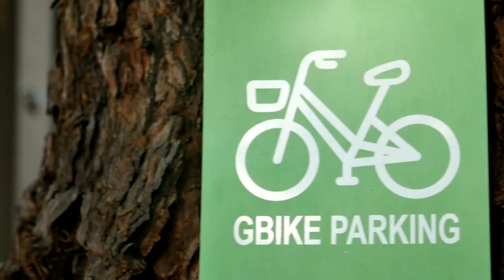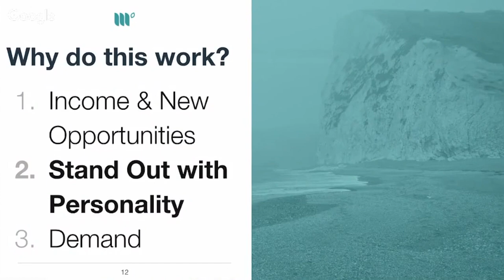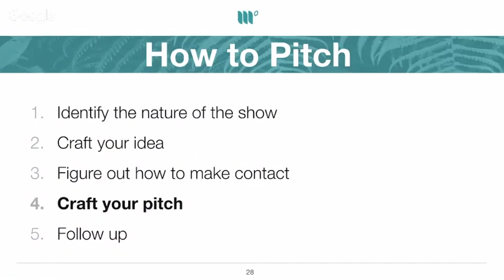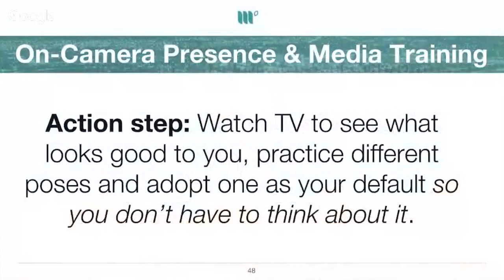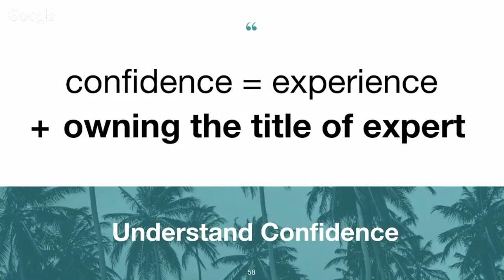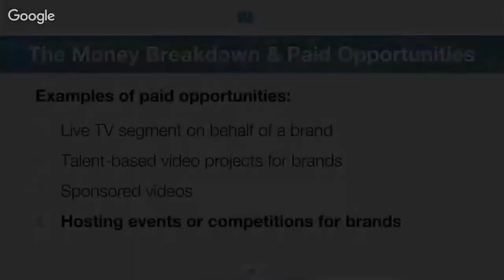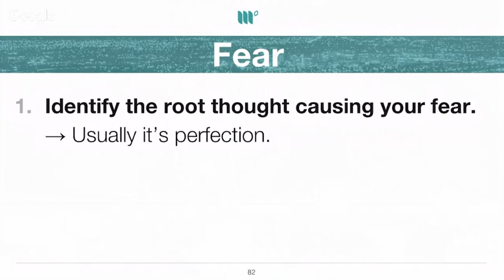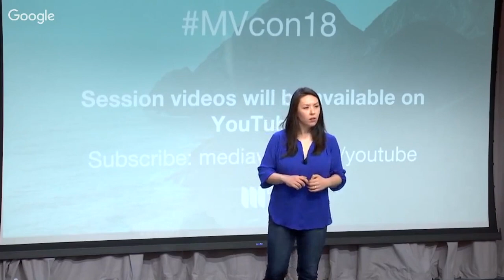Getting In Front of the Camera with Joanne Ozug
Learn how to make on-camera work a valuable addition to your business. Joanne Ozug from the blog and YouTube channel Fifteen Spatulas cover where to start, how to pitch, preparing for a segment, developing a character, overcoming fear and mastering on-camera presence.